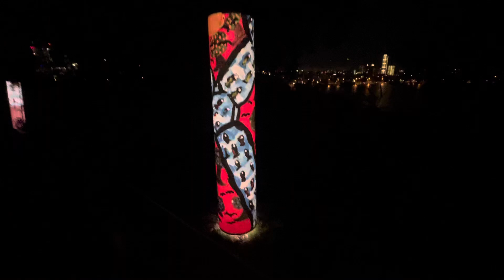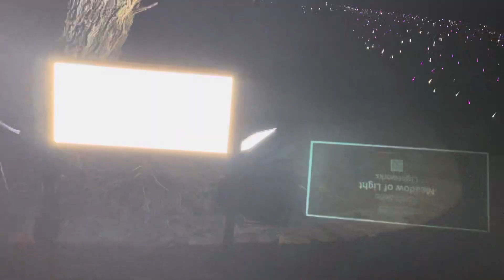Beautiful light show Australia 🇦🇺 | හරිම ලස්සනයි නේද?